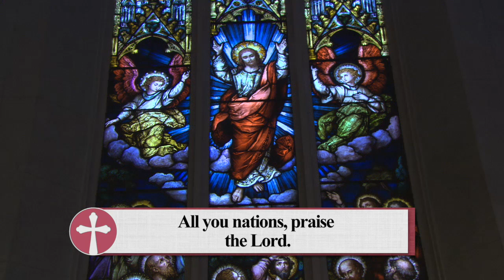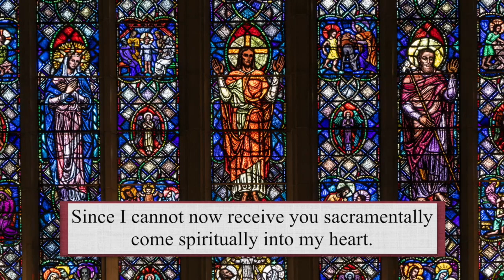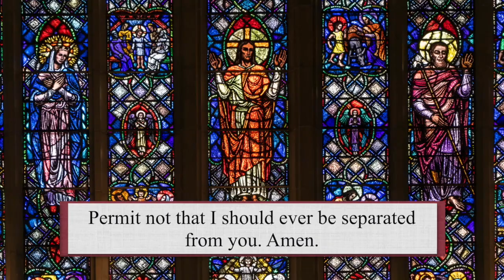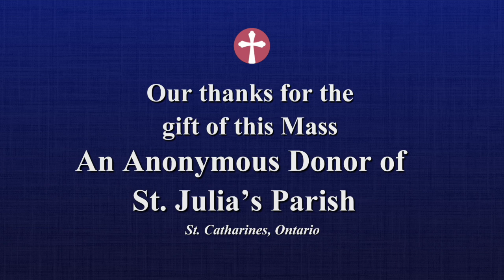Catholic Mass Today | Daily TV Mass, Tuesday May 10, 2022